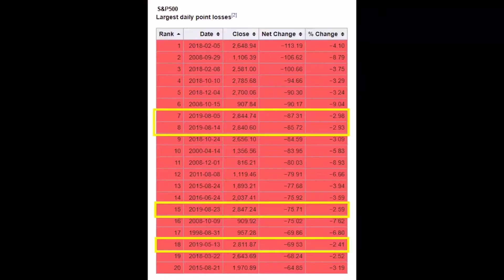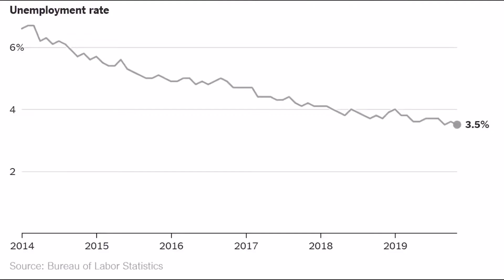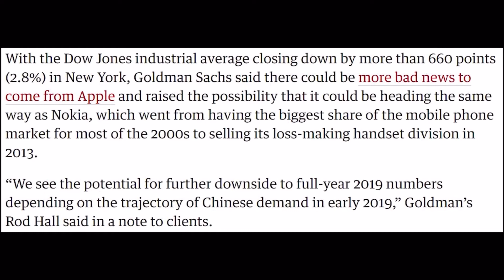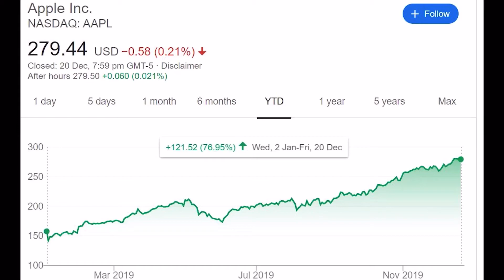Lessons From 2019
Thanks to Josh for putting this video together. Be sure to show him some love and check out his channel!

Recommended Investing Books:
Rule One by Phil Town:

Payback Time by Phil Town:

The Intelligent Investor by Ben Graham:

The Education of a Value Investor by Guy Spier:

Recommended Personal Finance/Entrepreneurship Books:
Rich Dad, Poor Dad by Robert Kiyosaki:

Tools of Titans by Tim Ferriss: